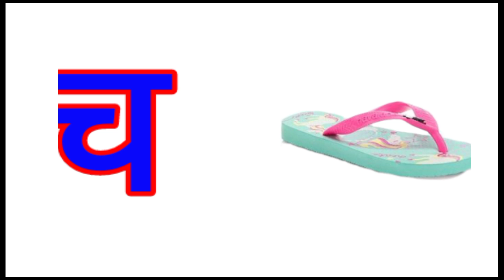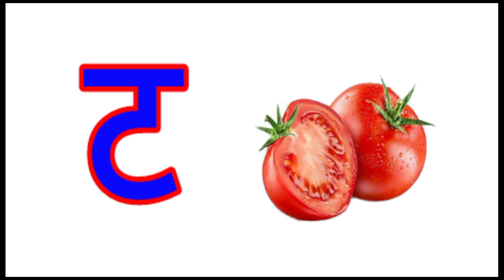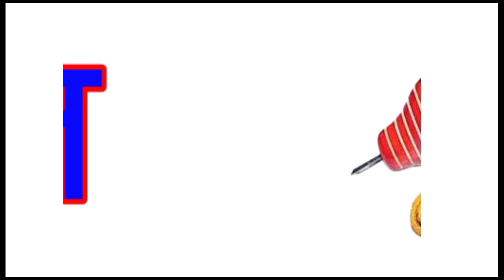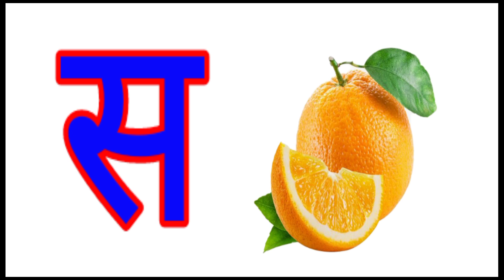अ से अनार, हिंदीवर्णमाला, हिंदीस्वरव्यंजन,क से कबूतर ख से खरगोश, अआइईउऊ, कसेज्ञ तक